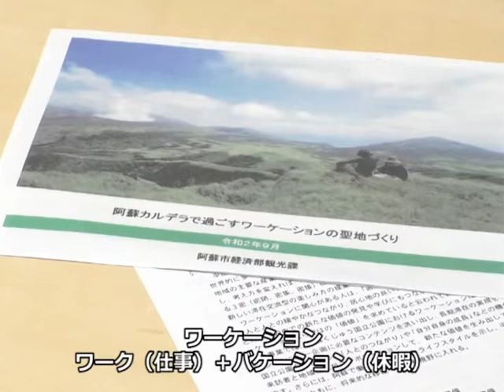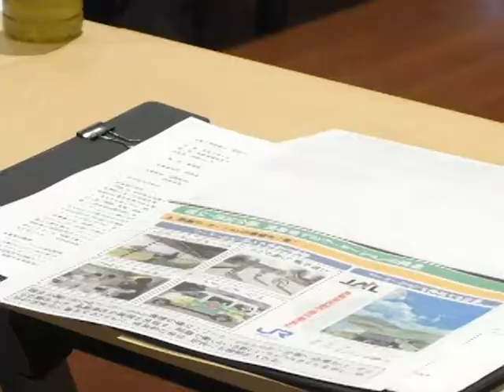ワーケーション推進事業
阿蘇市では今年度、阿蘇温泉観光旅館協同組合を主体に、ワーケーション推進事業に取り組むことになり、令和2年9月16日1回目の会合を開き、受け皿づくりなどの体制確立について話し合いました。